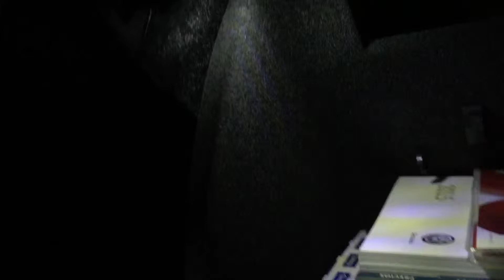Luces interiores LED blancas (luz fría) en VW CC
Luces interiores LED blancas (luz fría) en VW CC | Interior white LED lights (cold light) in VW CC | LED brancas no interior dum VW CC